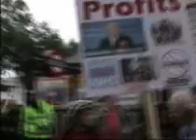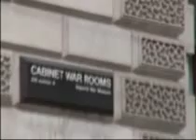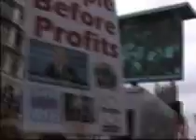London march 20th June 2015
JUST SAY NO TO CUTS